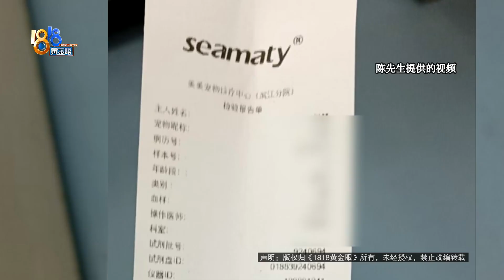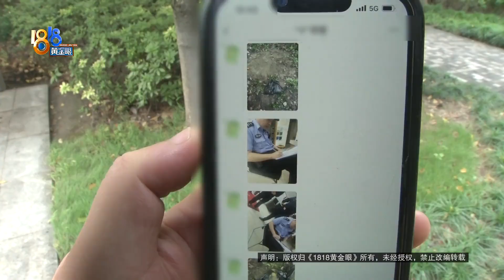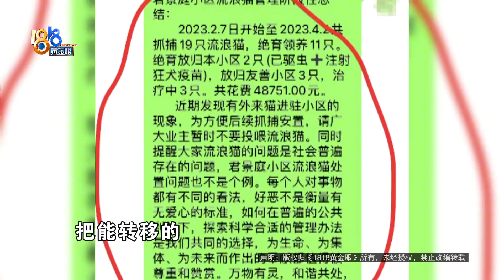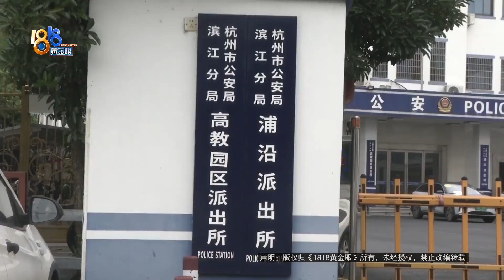【1818黄金眼】业主花几万治理流浪猫，陆续死亡是否“异常”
陈先生住在杭州滨江区，说是去年他们小区有业主花了几万元治理流浪猫，最后小区里剩下了七八只做过绝育、打过疫苗的猫。可最近半个多月，已经有5只流浪猫死亡了。